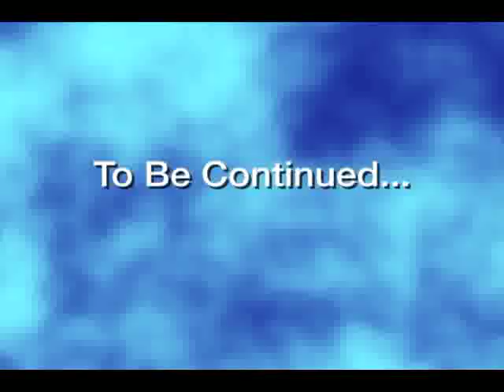Heartbreake'sr Story Part 2 (Breyer Horse Movie)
Part two of Heartbreaker's story